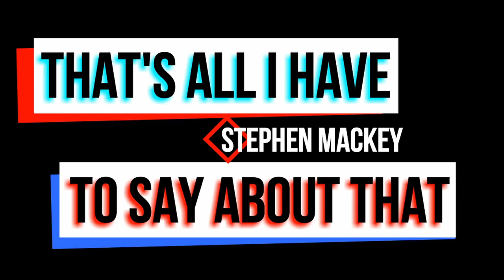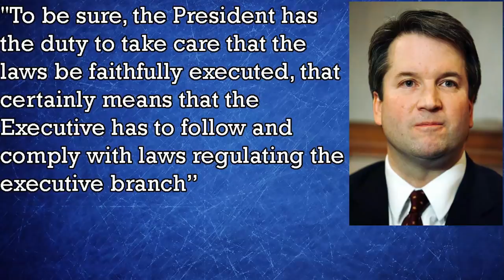New Supreme Court Nominee: Brett Kavanaugh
What does Justice Brett Kavanaugh believe. I look through his judicial history and go through the major themes that he seems to be most passionate about.